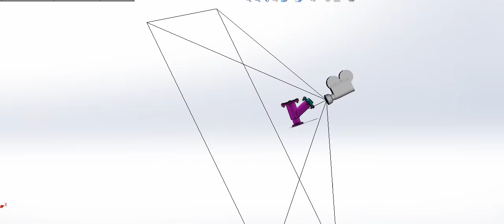Camera solidworks animation in circular pattern for a Non- returm valve by Prof.Johnson varghese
Camera solidworks animation in circular pattern for a Non- return valve by Prof.Johnson Varghese.
Education Version of Solid works.